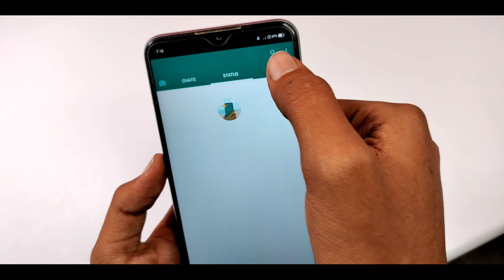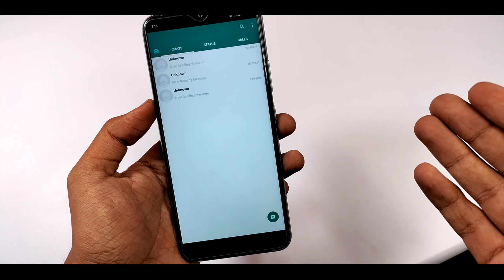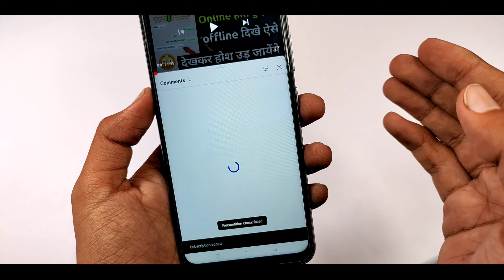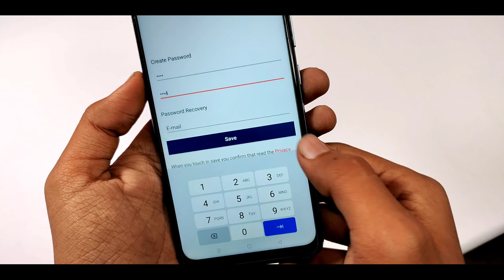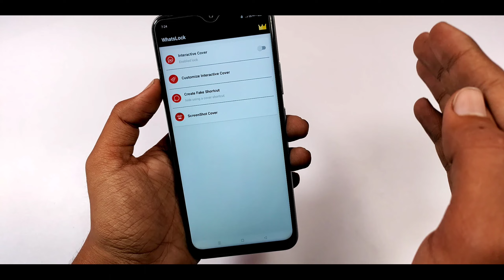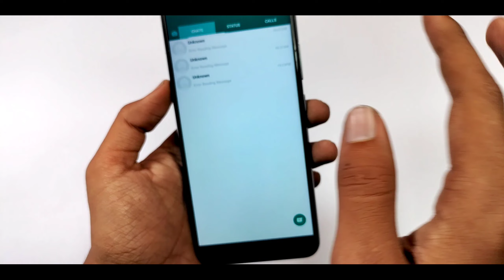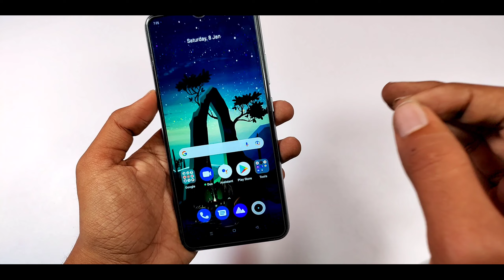WhatsApp में यहां 3 बार दबाओ खुलेगी उसकी पोल 😱 ? 2022 का बेहतरीन तरीका || WhatsApp new hidden trick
Hello Friends,
aaj ke is video mein maine aapko bataya hain WhatsApp ki ek ekdm hidden trick jo aapke liye useful sabit ho sakti hain. is WhatsApp trick se aap apne WhatsApp chats puri tarah hide kar sakte ho kisi ki pta bhi nahi chalega. agar aap bhi Janna chahte ho ki yeh kaise hoga to iske Liye is video ko pura dekhe dhyan se.

Video dekhne ke liye dhanyavad friends.